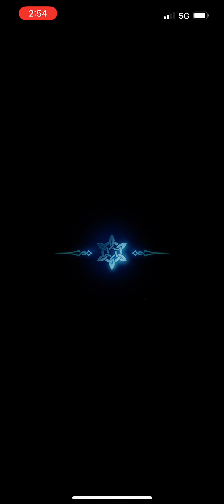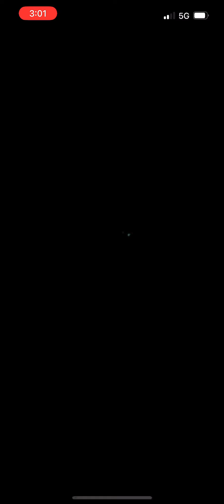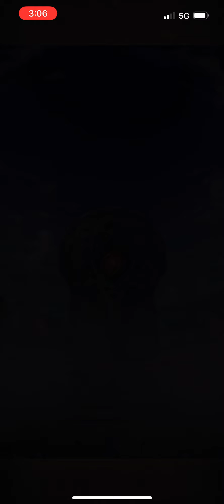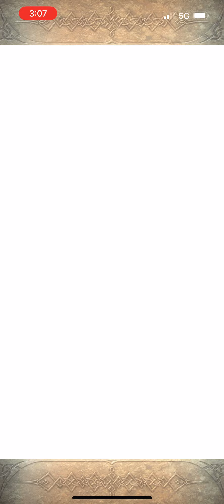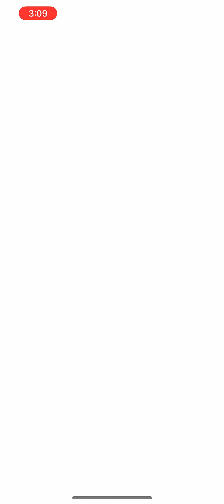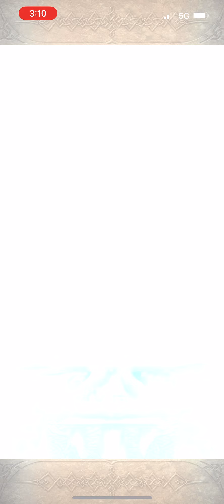FEH: Legendary Shez and Yukata Lucia Summons Part 2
Considering how the legendary banner treated me, I probably should have skipped out on Lucia.